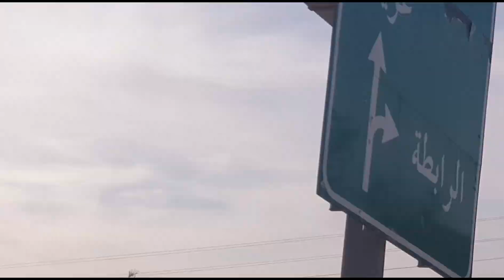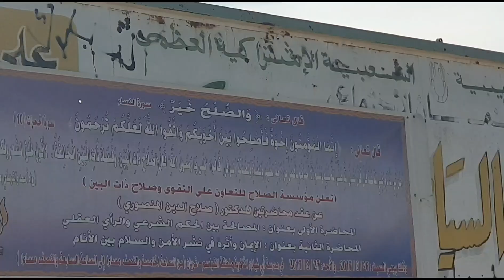Trip to Ghrayan ⛰🏔🗻 | Tripoli to Ghrayan | Part1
Out of Tripoli Picnic